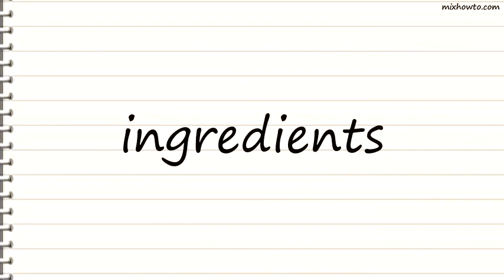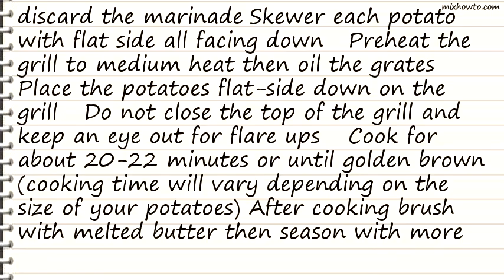Recipe Greek Baby Potato Kabobs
INGREDIENTS:
●3 lbs baby red potatoes (unpeeled, washed, scrubbed and dryed)
●1 teaspoon garlic powder (or use 1-2 tablespoons fresh minced garlic)
●2 -3 teaspoons dried oregano (rubbed betwenn fingers to release the flavors)
●1/2 teaspoon dried thyme (rubbed between fingers)
●1/4 teaspoon kosher salt (more to season after cooking if desired)
●melted butter
●fresh ground black pepper (to taste)